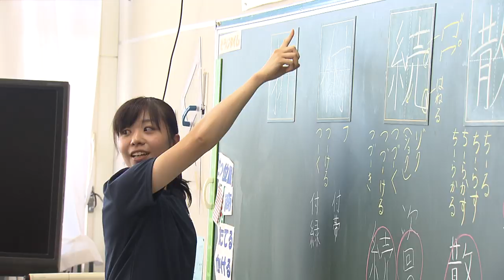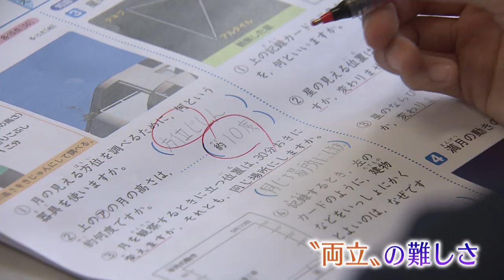“新米先生”は...日本一目指すボクサーだ！【ジブンイロ #25】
北海道ゆかりの活躍する女性を紹介する「ジブンイロ」。HTB「イチオシ！！」で毎週金曜日午後６時台にOA。

アマチュアボクサー＆教師／紺野佳苗さん

アマチュアボクサーの紺野佳苗さん。去年の全国大会で３位入賞。日々厳しいトレーニングを重ねています。そんな彼女ですが、実は、今年の春から札幌市内の小学校に勤務する教師でもあります。全国大会での優勝を目指し奮闘する「新米先生」の自分らしさとは？

（レポーター・高橋春花アナウンサー）